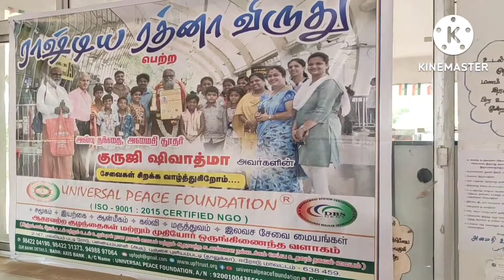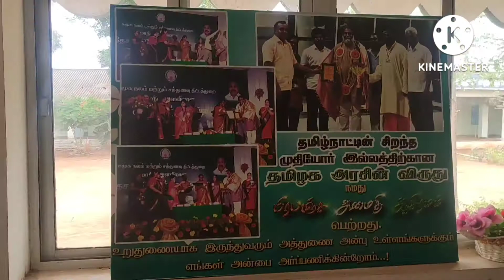My Birthday celebration